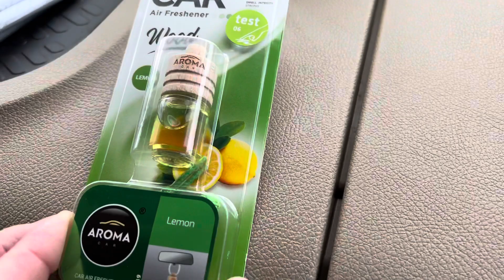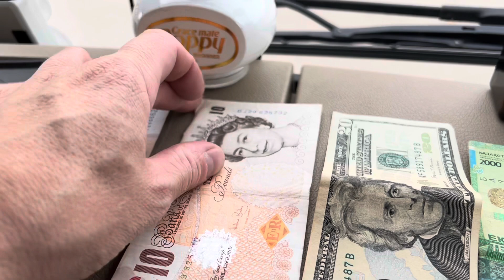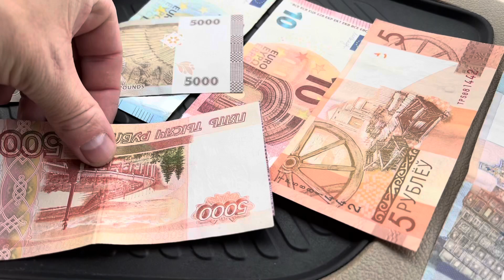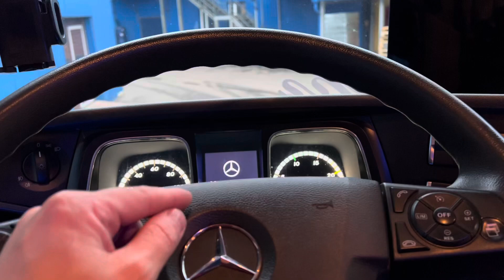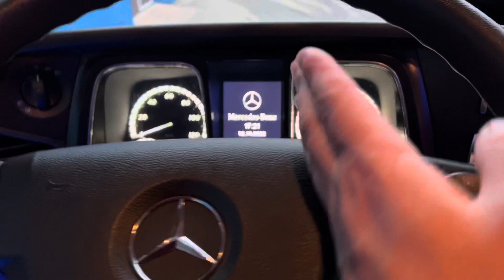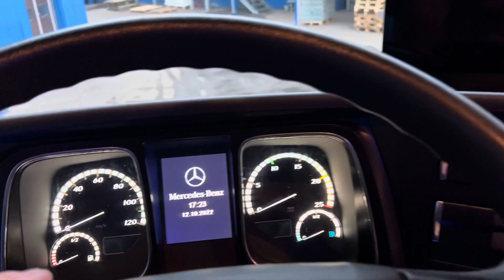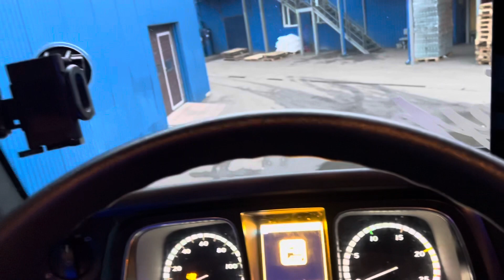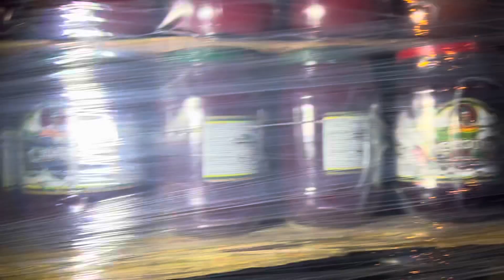Подарки от подписчиков !!!!!)))